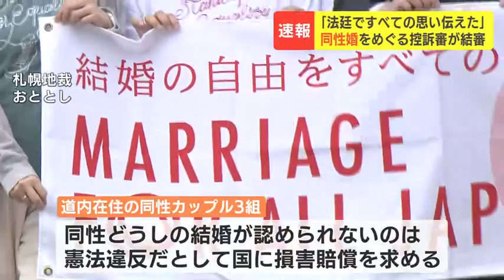原告の30代女性「この社会からいないものにしないで」同性婚訴訟の控訴審が結審 地裁判決は違憲判断するも賠償請求は棄却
同性どうしの結婚を認めないのは憲法に違反するとして、同性カップルが国を訴えた裁判の控訴審は、全国で最も早く札幌高裁で31日、結審しました。2023年10月31日(火) 17時59分 更新